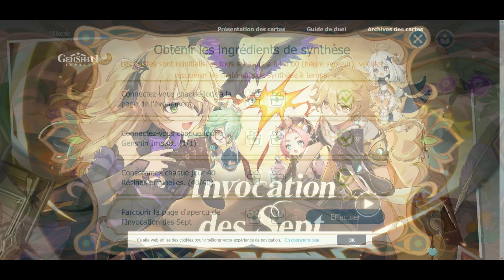Genshin Impact - Merveilleuses décoctions (événement web) - Jour 2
Merveilleuses décoctions (événement web) - Jour 2
0:00 - Parlez à Nahida
0:46 - Parlez à Cyno
0:57 - Récompenses de l'événement
1:11 - Obtenir des ingrédients de synthèse
2:35 - Potion sucré d'appât à insectes
3:38 - Solution nutritive pour plante d'intérieur
4:52 - Récompenses de l'événement
5:02 - Récompenses de synthèse
5:40 - Préparation anti-inflammatoire et anti-humidité de Nahida
7:48 - Boisson rafraîchissante à la menthe